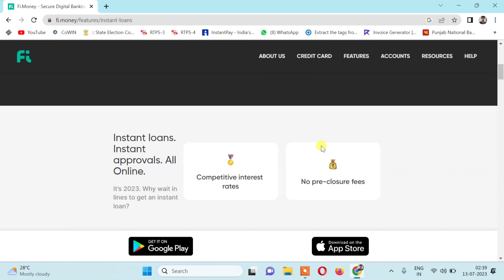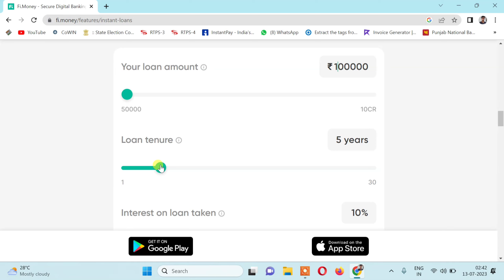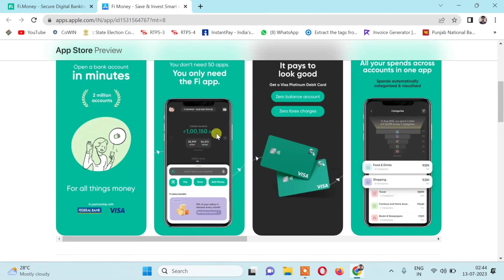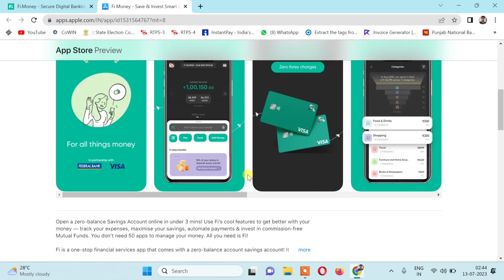Fi money se loan kaise le | fi money personal loan kaise le | fi money loan apply process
fi money se online loan kaise le ajj ke is video me baymtaye hai kaise app ghar baithe online ke help se loan le skte hai

Topic cover
fi money se kaise loan len
fi money loan app
fi money personal loan apply online
fi money loan apply online
fi money loan apply process 2023
fi money personal loan kaise le
federal Bank se loan kaise le
fi money loan apply documents
fi money without income proof
fi money without Salary Slip apply loan